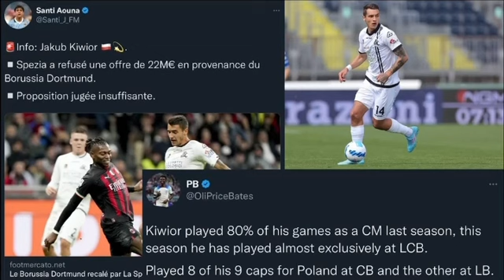Arsenal sign Jakub Kiwior! Latest Arsenal News!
In this video, I talk about Arsenal’s new signing Jakub Kiwior from Spezia!